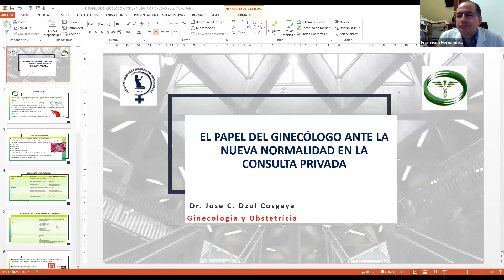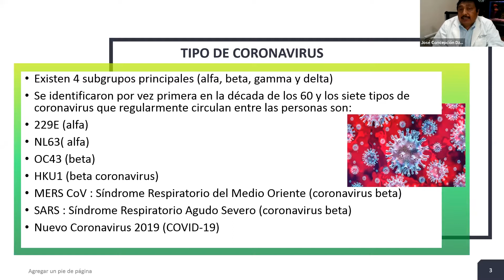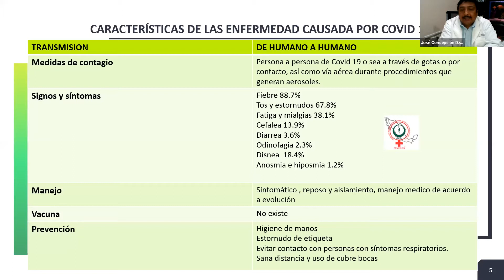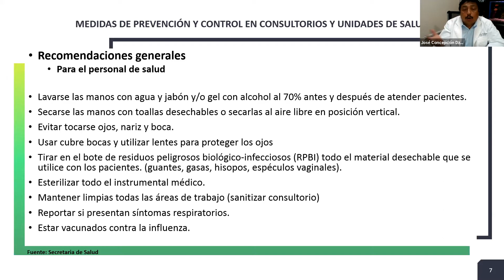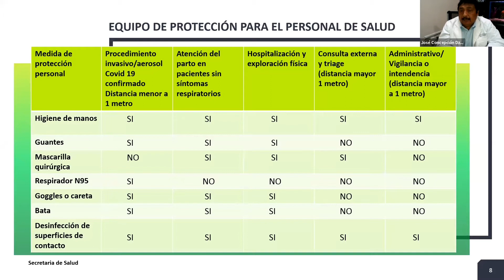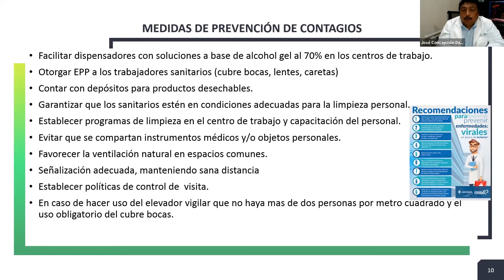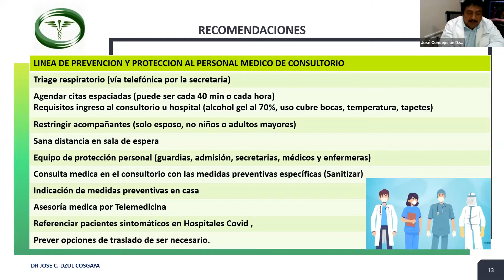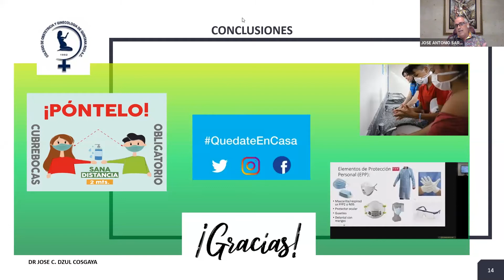El Papel del Ginecólogo ante la Nueva Normalidad en la Consulta Privada.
Aspectos Legales en Medicina
Jueves 23 de Julio 2020
Ponentes:

Dr. Francisco Javier Hernández Mora.
Especialista en Ginecología y Obstetricia, Doctorado en Investigación Clínica UDG.
Actualmente Director Región V FEMECOG.

Dr. José Concepción Dzul Cosgaya.
Especialista en Ginecología y Obstetricia, Actualmente Director Región VII FEMECOG.

Dr. José Antonio Martín Saro González.
Especialista en Ginecología y Obstetricia, Actualmente Director Región IV FEMECOG.